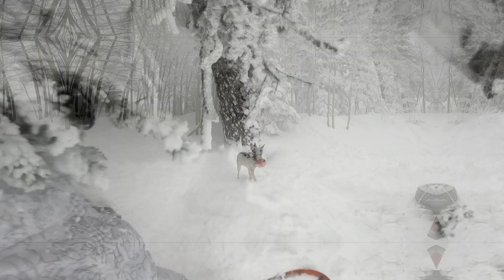Powder Day at SnowBowl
What a badass Day more footage to go through, Sorry video is takin to long, I have to work just like most people to make things happen, then I can play!
Cya on the Mountain!